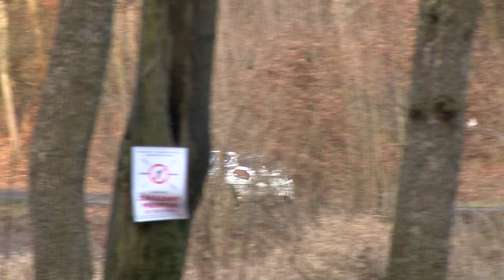TipCars Pražský Rallysprint 2019 | 41 | Dominik Brož - Adéla Šonská